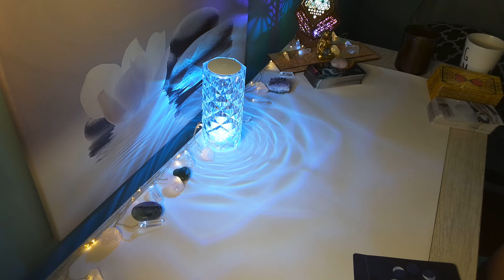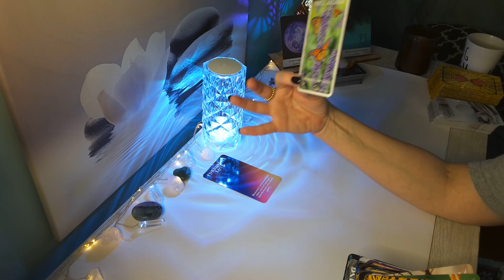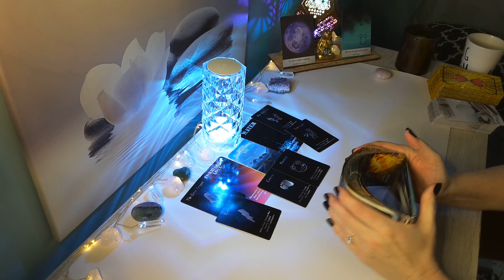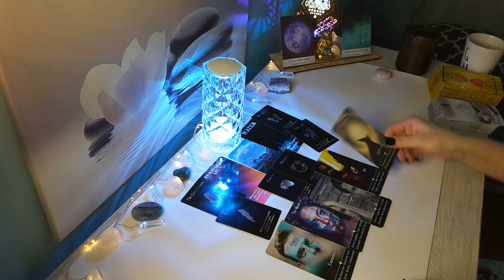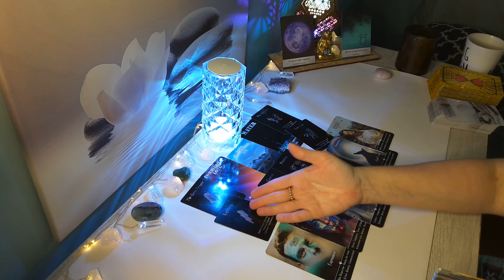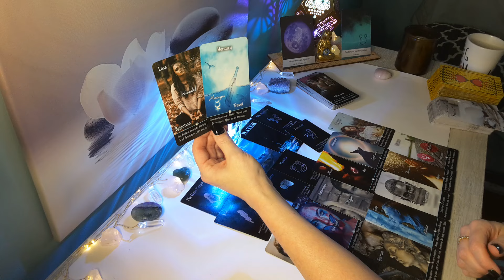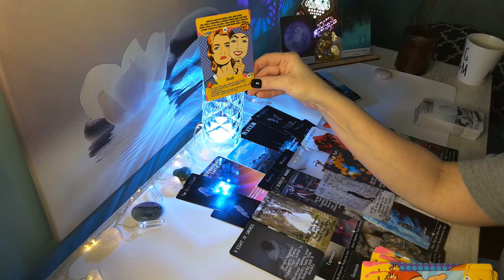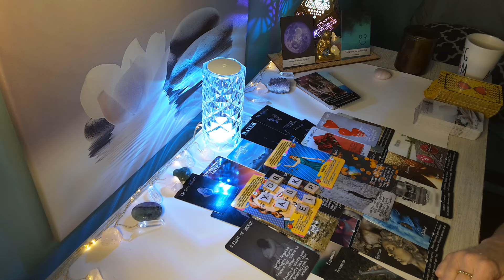❤TAURUS❤You have Them SHOOK; Taurus, You are About to be Pleasantly Surprised..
Hi TAURUS, this is Sam, and this is your Timeless Love 2024 Reading. Taurus Sun, Moon, Rising & Venus placement!

🌸 Visit My Etsy for a Personal Reading: